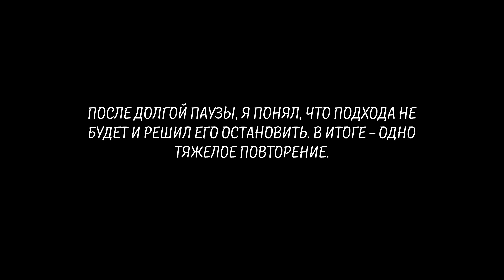Штангист-сумоист #6 - строгий бицепс и фейлы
В данном видео делается обзор тренировки Сергея Удовиченко, где он пробует пройти контрольную точку в строгом подъеме на бицепс. Видео записано 7 января и, как и видео с тягой пана Артема, публикуется спустя некоторое время. Мы сейчас, как и вся Украина, по воле предательской хунты, которая находится у власти, вынуждены терпеть лишенный смысла и целесообразности жесткий карантин.

Подготовка царя-испанца идет хорошо и контрольная точка в виде раскладки 70 кг 4 по 2 на бицепс - это способ закрепить мощнейший результат, который будет на 100% показывать успешность вводного этапа подготовки. Зайдет ли контрольный вес? Чем так озабочен сегодня пан Артем? Все это в новом выпуске блога "Штангист-сумоист".

Готовясь в тяге и подъеме на бицепс, наш Сереженька, закрепив уверенное положение в тяге и мощный промежуточный результат, надеется на успешное выполнение и раскладки в бицепсе. Использующаяся для съемки камера Sony a6500 в самый неудобный момент выдала глюк, однако герои не растерялись и вышли из положения, слепив видео из нескольких кусков и представив их на суд зрителю. Получится ли сама раскладка или нас ждет фейл? Смотрим уже в этом видео.

Таймкоды:
00:00 - Начало видео. Подход к 70 кг;
00:24 - Введение. Сереженька оживает;
01:43 - Как идет восстановление и рутина?
02:10 - Чем так озабочен пан Артем?
04:00 - Второй подход;
05:50 - Третий подход;
08:00 - Может ну его, этот ролик? Концовка.

Теги под данный выпуск